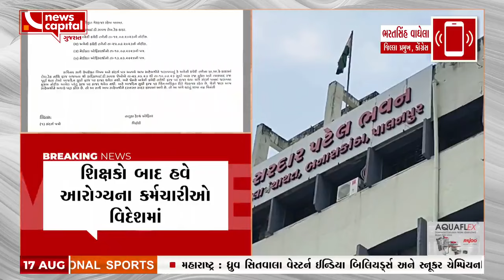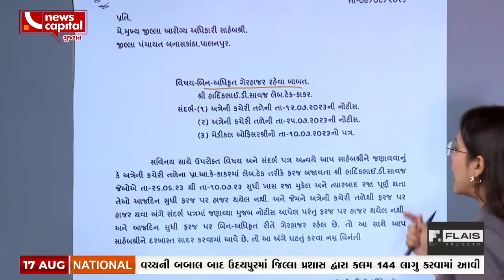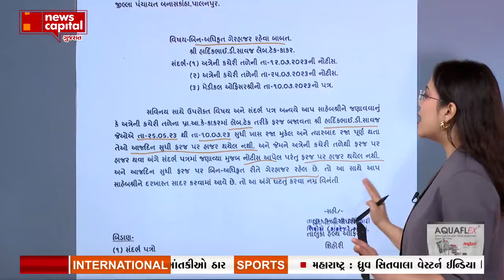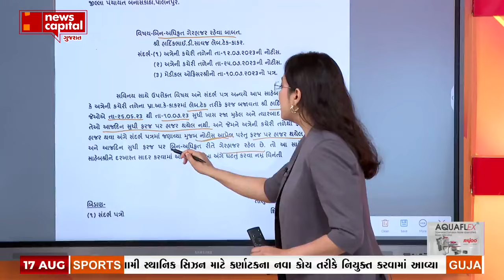NewsCapital પર ભૂતિયા શિક્ષક બાદ બનાસકાંઠા જિલ્લાના બે ભૂતિયા આરોગ્યકર્મીનો પર્દાફાશ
NewsCapital પર ભૂતિયા શિક્ષક બાદ હવે આરોગ્યકર્મીનો પર્દાફાશ
શિક્ષકો બાદ હવે આરોગ્યના કર્મચારીઓ વિદેશમાં
બનાસકાંઠા જિલ્લાના બે ભૂતિયા આરોગ્ય કર્મીનો પર્દાફાશ